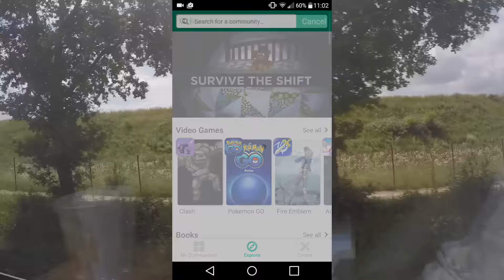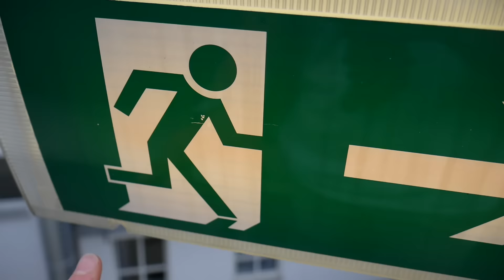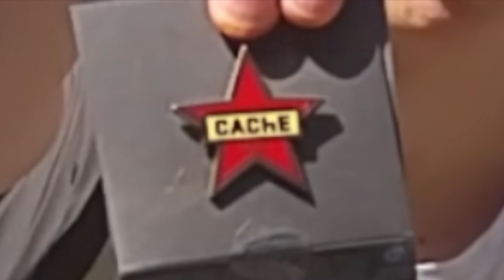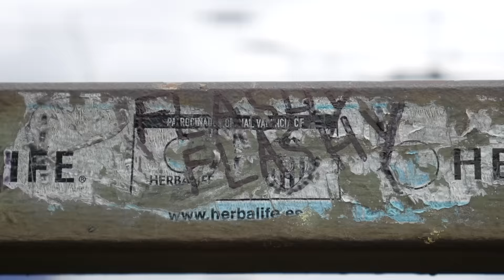MY ESL COLOGNE EXPERIENCE!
Get a FREE case worth up to $1400 on sign-up with code ZURI

And get a free $1,00 when signing up on Farmskins I just launched my podcast 'Micro Business Ideas'! 💡 Need a business idea? Steal mine!

Only gamble if you are of legal age.
Or better, don't gamble at all.